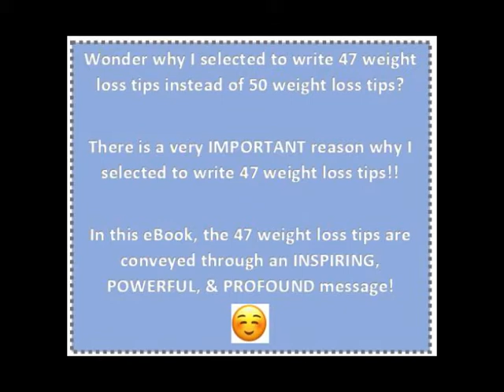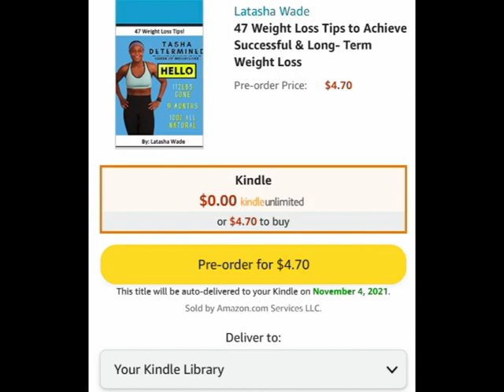GREAT EBOOK: SOLD ON AMAZON: 47 WEIGHT LOSS TIPS TO ACHIEVE SUCCESSFUL & LONG-TERM WEIGHT LOSS!😌❤️💯🔥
This is a GREAT eBook to help you get started with your healthy lifestyle.😌💕❤️ These weight loss tips helped me lose 112 pounds all natural in 9 months!!😌💕❤️🔥🔥💯💯

eBook purchase price is $4.70. Yes, there is a reason behind the purchase price also!😉😉💕❤️🔥🔥

There is a PROFOUND reason why I selected 11/4 as the release date!😌💕❤️

Wonder why I selected to write 47 weight loss tips instead of 50 weight loss tips?

There is a very IMPORTANT reason why I selected to write 47 weight loss tips!!😌💕❤️❤️❤️

In this eBook, the 47 weight loss tips are conveyed through an INSPIRING, POWERFUL, & PROFOUND message!😌💕❤️

Come join the movement to a better you! LET’S GO!!😌💕❤️🔥🔥💯💯🏆🏆🔝🔝🚀🚀